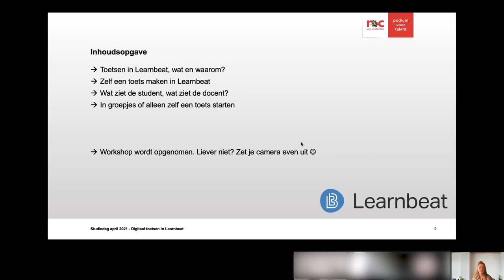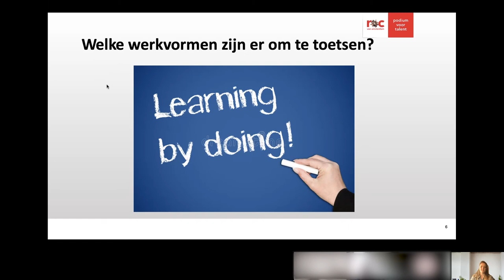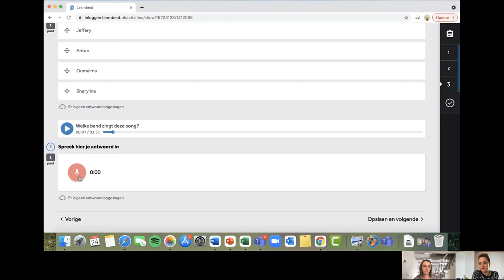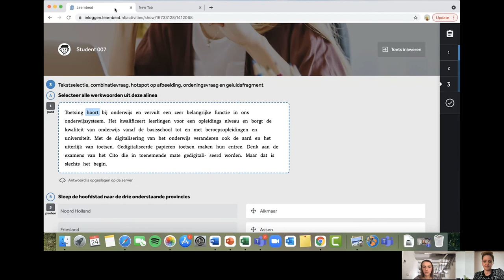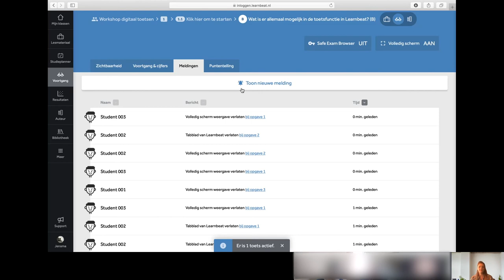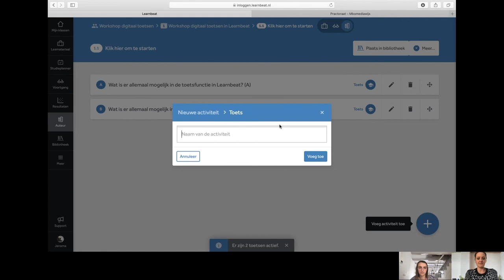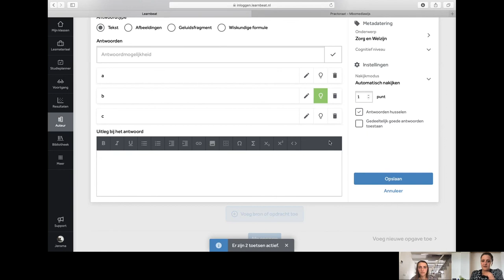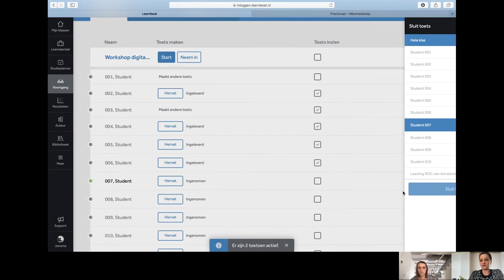Train-de-trainer module 📄 | Digitaal toetsen in Learnbeat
In deze train-de-trainer video’s kijk je mee met trainingen die docenten van het practoraat mediawijsheid eerder gaven aan collega docenten. De trainingen zijn allemaal gericht op het vergroten van mediawijsheid en de wijze waarop je digitale toepassingen kunt inzetten in je les. Het niveau verschilt van instap, basis tot gevorderd.

Marloes Jensma van ROC van Amsterdam vertelt in deze training hoe je digitaal kunt toetsen in Learnbeat. Marloes laat zien hoe je een toets kunt maken in Learnbeat, welke type vragen je kunt maken en hoe het voor een student eruit ziet. Ook wordt besproken hoe je kunt zien of de student niet tijdens de toets andere tabbladen opent.

► 00:00 | Intro
► 01:50 | Video intro Learnbeat
► 02:56 | Toetsen in Learnbeat, wat en waarom
► 03:42 | Zelf een toets maken in Learnbeat
► 04:42 | Wat ziet de student
► 09:12 | Opties & knoppen uitleg
► 14:56 | Wat ziet de docent